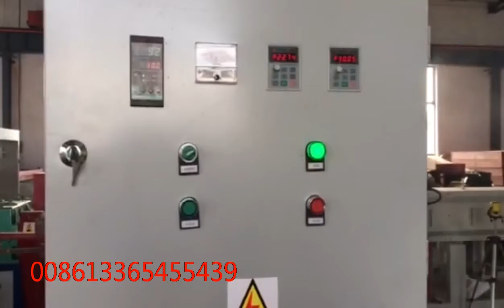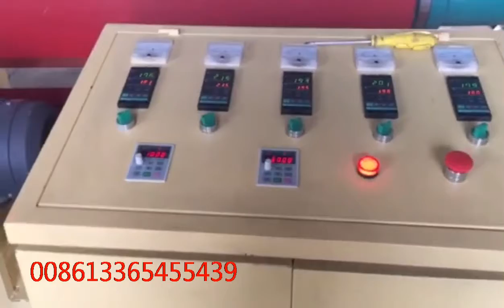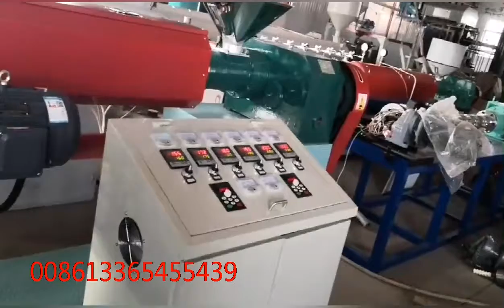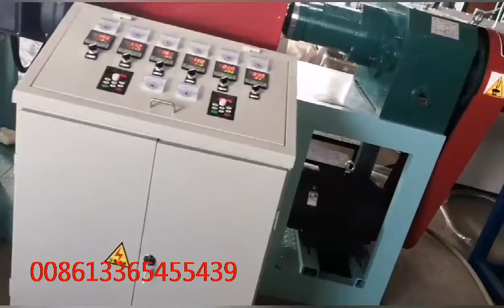knotless extrude net production line,extrude net for packing